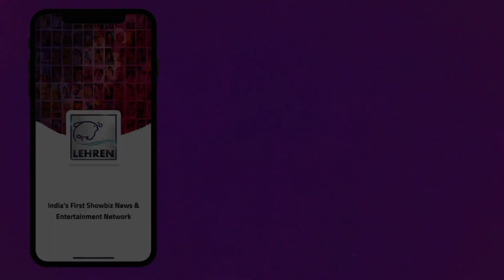आखिर क्यों इंटरव्यू के बिच में झगड़ने लगी शुभी शर्मा -अंजना सिंह ! | Lehren Bhojpuri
भोजपुरी फिल्म 'अर्धांगिनी ' के ट्रेलर लांच के मौके पर अंजना सिंह और शुभी शर्मा क्यों इंटरव्यू के समय एक दूसरे से लड़ पड़ी ,देखिये वीडियो.